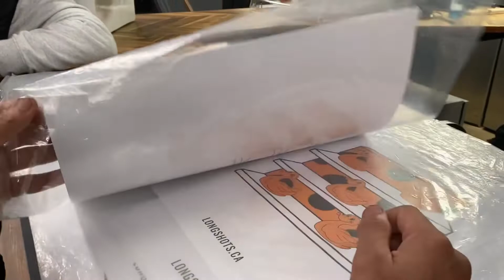FIRST TIME ATTENDING A BACHELORETTE PARTY FT. DRAG QUEEN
Hey guys,

Welcome back!!

This weekend, I attended my friends bachelorette party and met some new people!! We had a blast thanks to the lovely @thelucyflawless.

LET ME KNOW WHAT YOU WANT TO SEE ME EAT IN MY NEXT MUKBANG/ VLOG !!